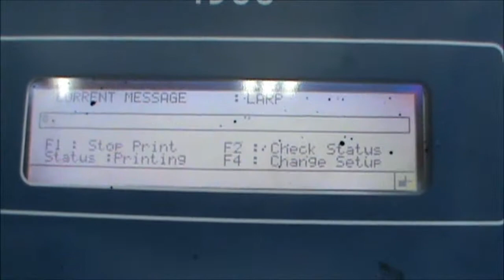Wire and Cable marking by LINX 4900 CIJ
- เครื่องมาร์คสายไฟ